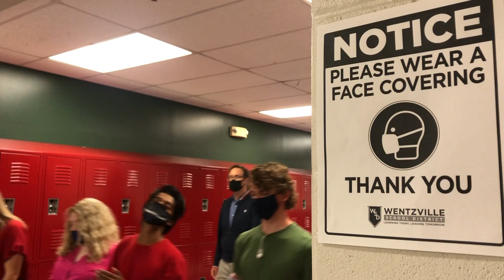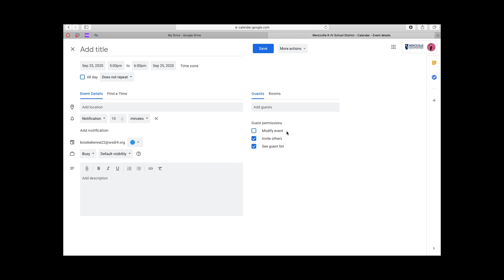Coping with Stress and School During COVID 19 PSA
Designed as part of the WHTV curriculum at Timberland High School.